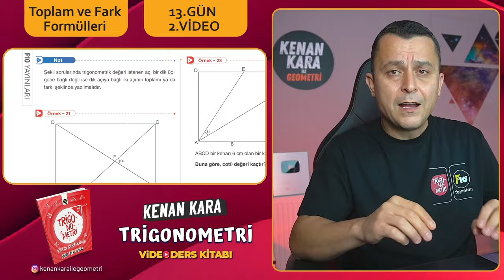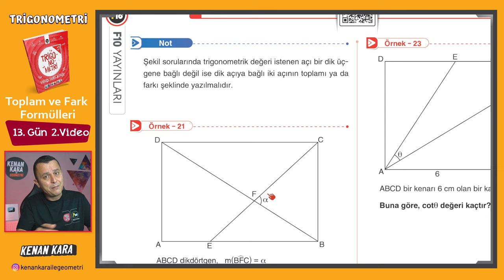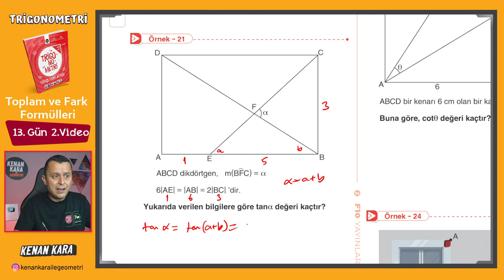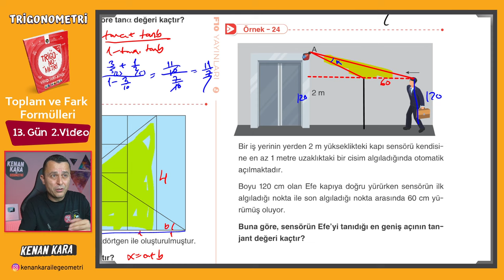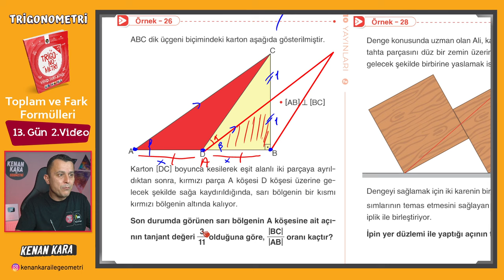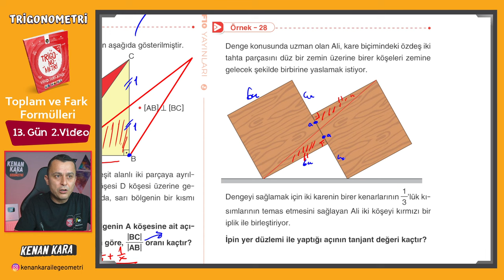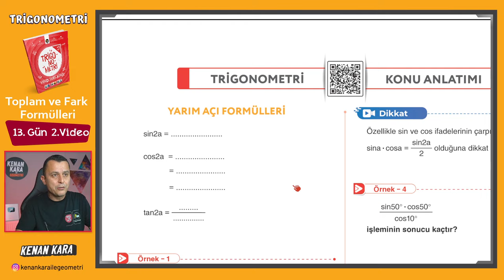Trigonometri Kampı - 30 | 13.Gün 2.Video | Toplam ve Fark Formülleri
Trigonometri fasikülünde Toplam ve Fark Formülleri konusunun anlatımı (Sayfa 92-94)

DİĞER KAMPLAR:
1. TYT-AYT GEOMETRİ KAMPI

2. TYT-AYT GEOMETRİ SORU BANKASI

3. SIFIR GEOMETRİ KAMPI